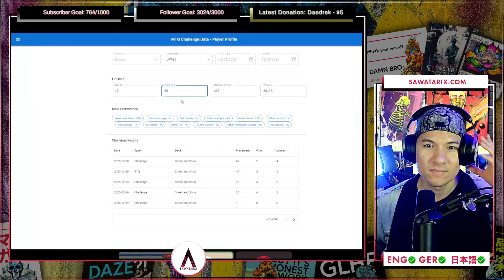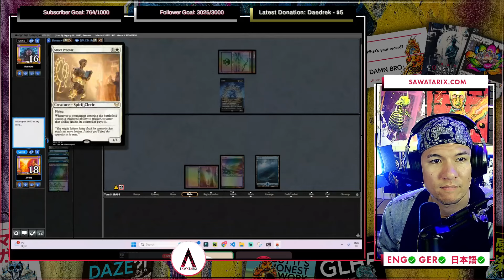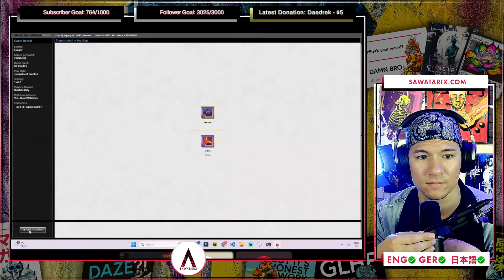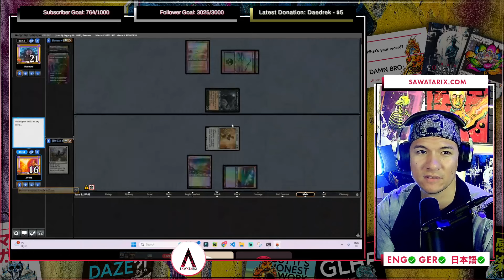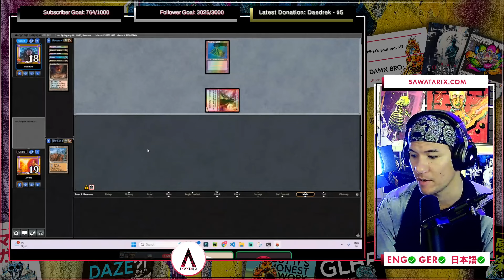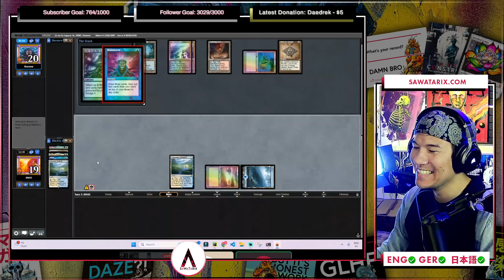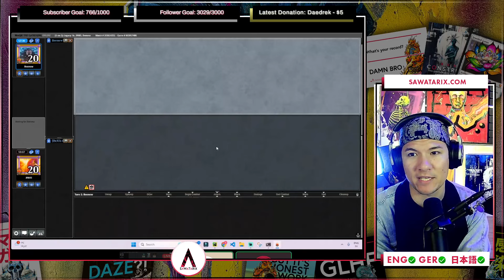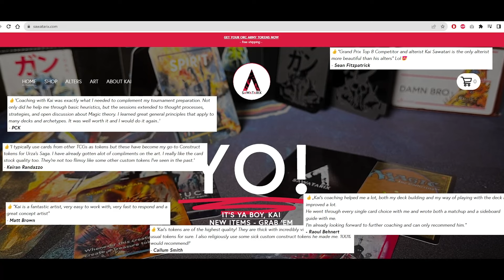MTG Lord of Legacy Finals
Coverage of the finals in Lord of Legacy 2023 (Magic the Gathering). We decide the most successful online MTG Legacy challenge player of 2023. JPA93 vs Beenew. Format is best of 3 matches with closed decklists.